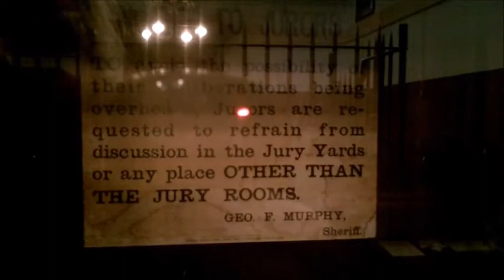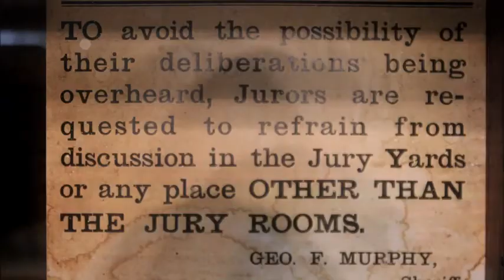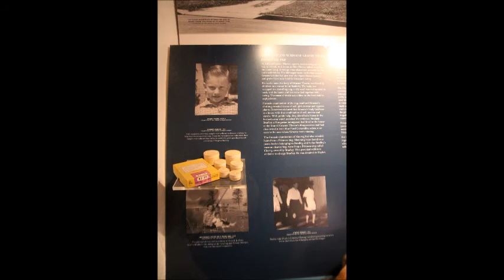Justice & Police Museum Sydney Australia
A part of the Sydney Living Museums, the Justice & Police Museum is near the Opera House in Sydney Australia.  Had a great time looking through the exhibits, these photos are really not doing the museum justice, it is a must see place.